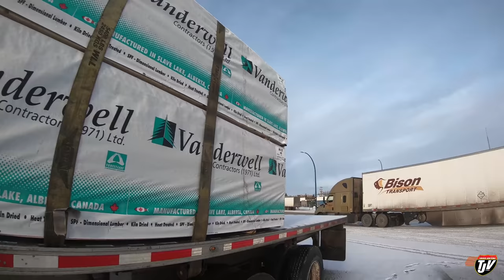My Trucking Life | SLOWLY GETTING HOME | #1879